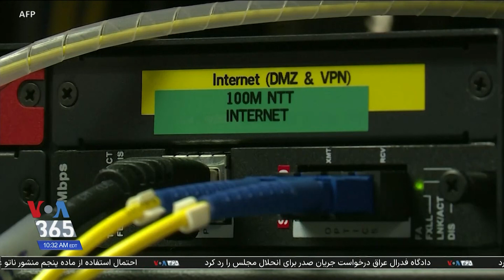دفتر مطبوعاتی آمریکا در ناتو به صدای آمریکا: جمهوری اسلامی مسئول حمله سایبری به آلبانی است